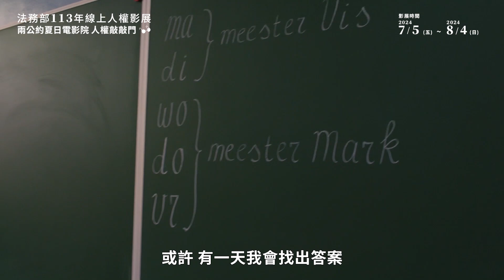法務部113年線上人權影展「兩公約夏日電影院🕶️人權敲敲門」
法務部113年線上人權影展
「兩公約夏日電影院🕶️人權敲敲門」
於113/7/5(五)正式上線囉！

今年夏天，讓人權敲敲你的心門，一起發現那塊嚮往自由、平等、愛與包容的心田🍃

🧡暖心主題宣傳影片大公開🧡
法務部精選10部人權電影

輸入帳號密碼@moj2024即可限時觀看10部免費電影，
完成電影問卷後，就有機會抽中HyRead電子閱讀器、電影票券等多項好禮喔！
趁著盛夏時光，趕快揪身邊的親朋好友來場人權電影之旅吧！

🌻歡迎非營利團體、機關或學校申請單次電影公播權：

◎音樂授權◎
1.Lovely – Alex-Productions
Lovely by Alex-Productions   / alexproductionsmusic
2.I Feel Alive – Alex-Productions
I Feel Alive by Alex-Productions   / alexproductionsmusic